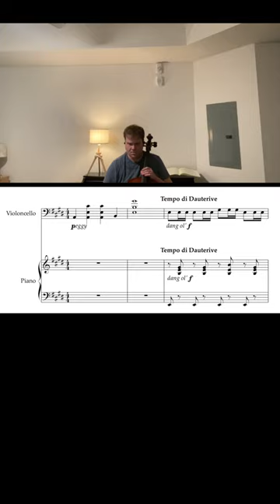King Of The Hill Theme - Cello and Piano Cover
A show I dearly love, and that I started watching again recently (still have yet to finish the full series). Figured I'd have a little fun with the theme, and four of the central characters, of course! Recorded this when I didn't have access to my normal cello, so I used a terrible backup, but I think it did the job well enough for these purposes. :) And it gave me an excuse to open a fresh can of seltzer to film the last part!